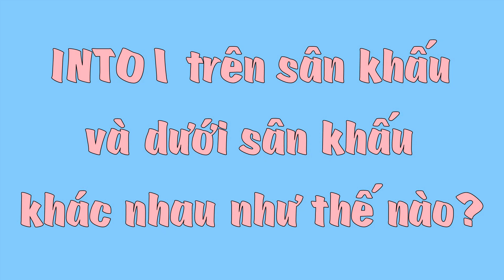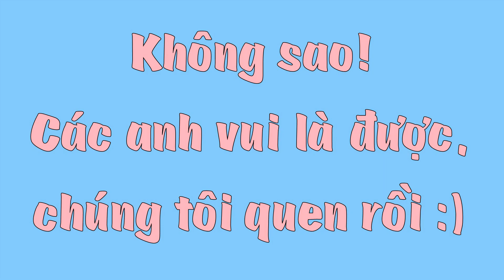INTO1 Trên và Dưới Sân Khấu Khác Nhau Như Thế Nào? - INTO1 FMV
Nhóm nhạc: INTO1